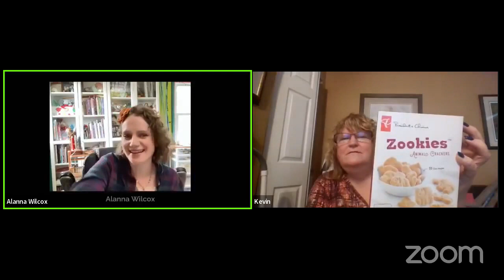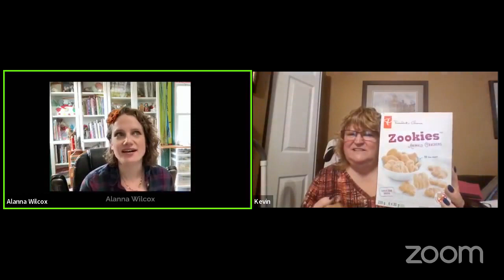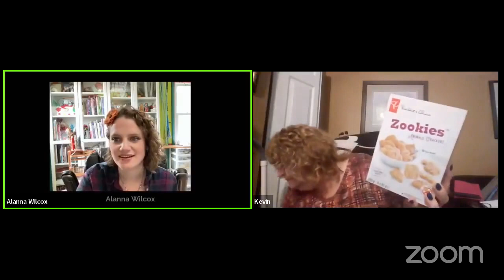Fiberside Chats (Ep. 10): Interview with Susan Needle of Exquisite E Yarns & Rovings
In this 10th episode of Fiberside Chats I interviewed Susan Needle of Exquisite E Yarns & Rovings. We talked about her fuzzy angora rabbits, how much time and energy goes into raising these amazing creatures, and the benefits of spinning angora fiber.

These interviews are part of a series I'm creating to get to know the spinners, dyers, fiber artists, vendors, and members of the Wool & Fiber Arts group on Facebook. To see when the next interview will be taking place and to join my guests and myself to ask us questions, purchase products, or learn more about the fiber arts, please visit the links below!

Links:
Alanna Wilcox - host

Susan Needle of Exquisite E Yarns & Rovings